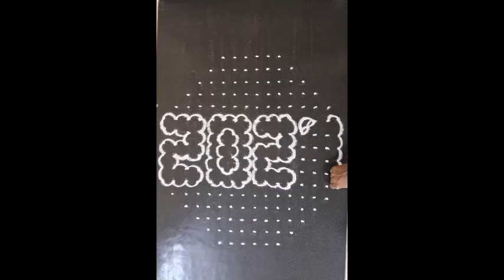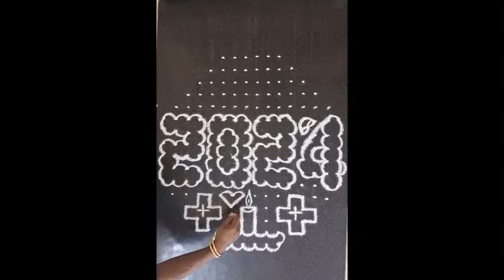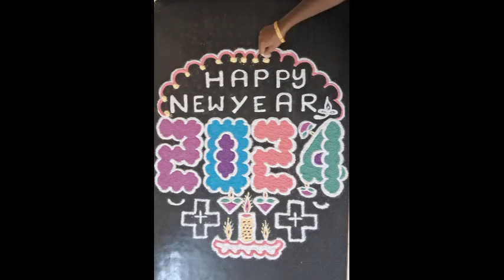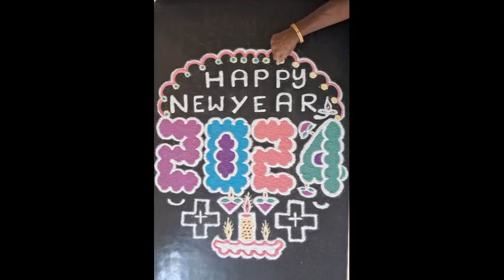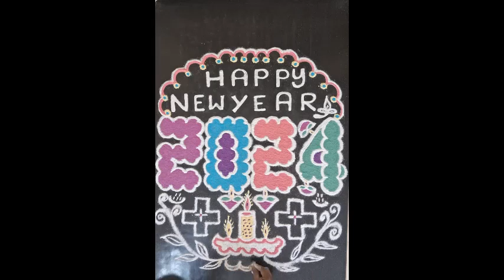HAPPY NEW YEAR Kolam 2024 |Super Kolam|Vasal |Festival Kolam |Vadiva Kolam